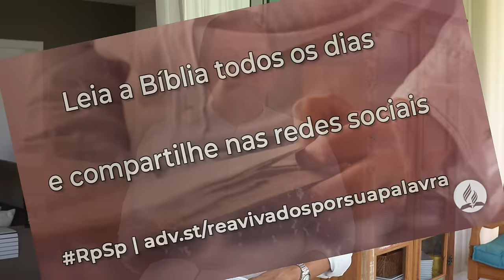Isaías 57 - Reavivados por sua Palavra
O desejo de Deus é que possamos viver o verdadeiro cristianismo, um cristianismo que vai além do nosso egoísmo, dos nossos hábitos automáticos e vazios.